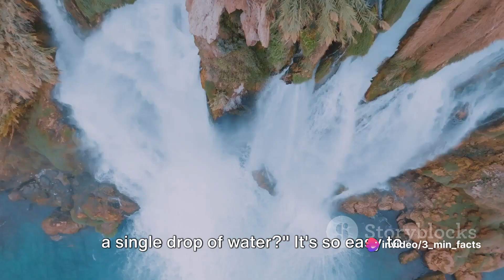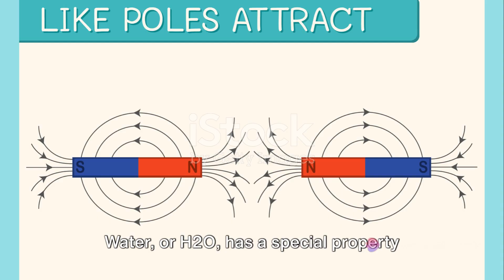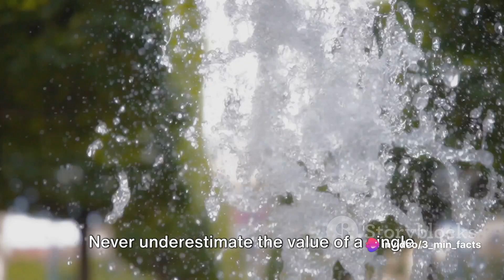Aqua Mystique: 5 Mind-Blowing Facts About a Single Drop of Water!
In this captivating video, we dive deep into the mesmerizing world concealed within a single drop of water. Join us as we reveal five mind-blowing facts that will quench your thirst for knowledge. Prepare to be amazed as we uncover the hidden wonders of microscopic life, uncovering secrets that will leave you in awe. From the intricate world of microorganisms to the stunning beauty of water molecules, this exploration promises to be an unforgettable adventure. Get ready to expand your horizons and embark on an extraordinary journey into the realm of a single drop of water.

OUTLINE:

00:00:00 A Single Drop's Universe
00:00:30 Fact 5 – The Microbial Universe
00:01:06 Fact 4 – The Chemistry of Water
00:01:36 Fact 3 – The Power of Water
00:02:09 Fact 2 – The Journey of Water
00:02:38 Fact 1 – The Value of Water
00:03:08 Call to Action